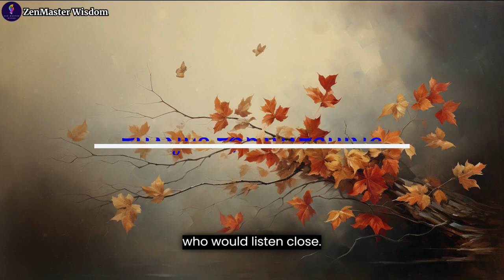Lessons from the Breeze: The Wisdom of the Falling Leaf | Zen Master Story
In This Video, Lessons from the Breeze: The Wisdom of the Falling Leaf | Zen Master Story

"Wisdom of the Falling Leaves" imparts profound insights. The story explores the wisdom of the day through falling leaves. As the leaves come falling down, they carry the lesson of impermanence. Amidst fires in the distance, Master Ryojin imparts his wisdom teachings. Ennio Morricone's "The Ecstasy of Gold" adds depth to the tale. The fall leaves symbolize the beauty of impermanence. The ocean's wisdom is intertwined with the narrative. Wisdom Speaks" through the falling leaves, inspiring all. The story is a source of inspirational wisdom.